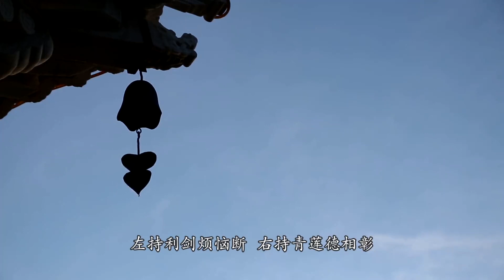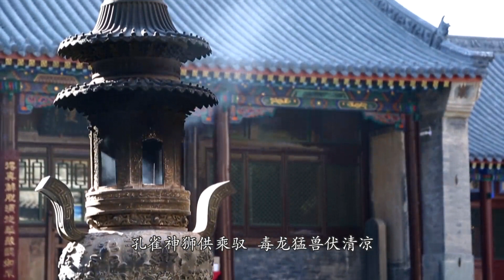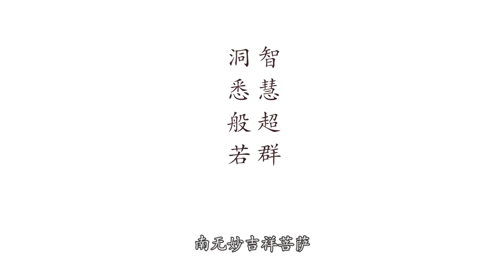佛歌：《文殊赞》印能法师 超清 HD